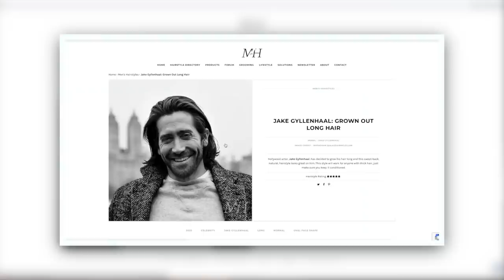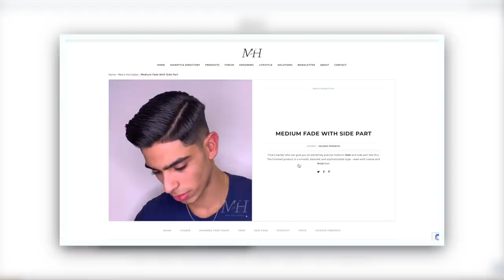5 Mistakes To Avoid When Growing Your Hair!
Avoid these 5 mistakes when you're growing your hair! I've been growing my hair since February and it's not been easy. There are, however, some tips and tricks to help you grow your hairstyle longer and ride out the awkward stages.

00:00 - Introduction
00:59 Have a hair length goal.
01:56 The awkward stages.
02:56 Maintenance cuts.
03:38 Change your barber.
05:08 Hair products for long hair.

Thank you to Nicholas Hardwick at Josh Wood Colour for the haircut

Don’t forget to sign up for the Man For Himself newsletter for more grooming top tips

Come and follow me on...